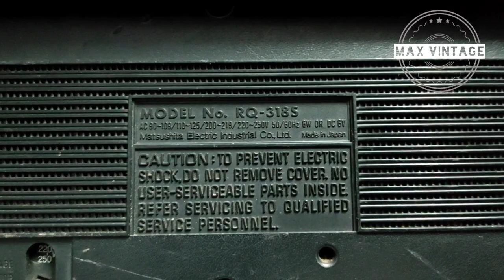national boombox rq-3185 @maxvintage about in hindi,how to use(for buy-9829291883)